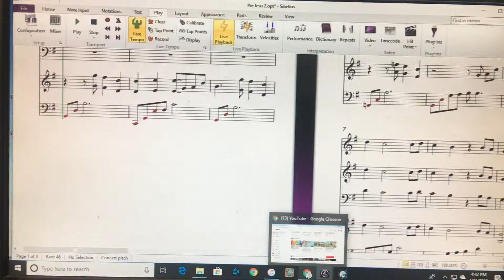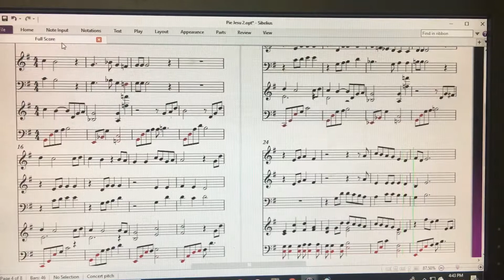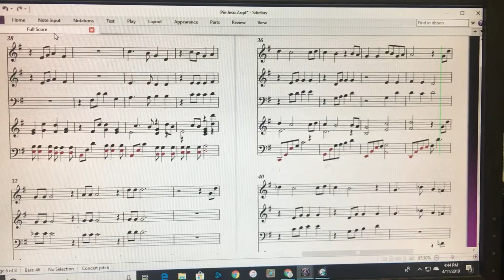Pie Jesu Sop